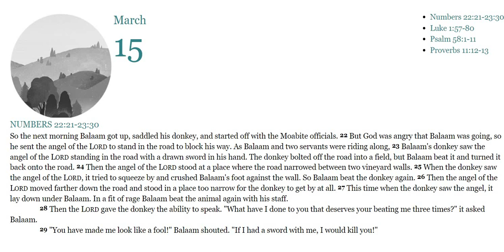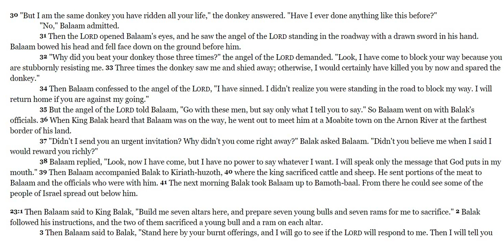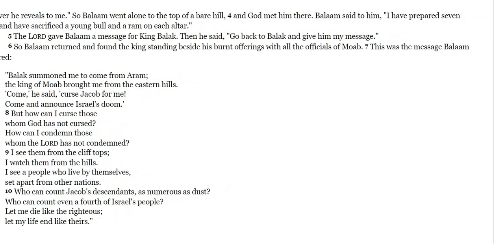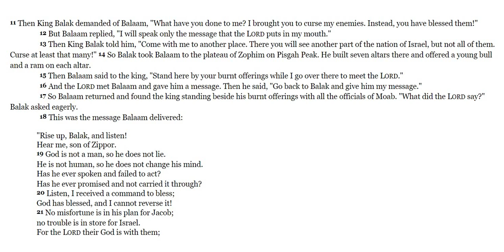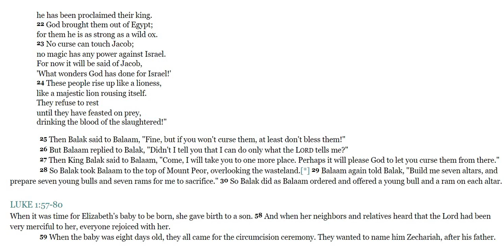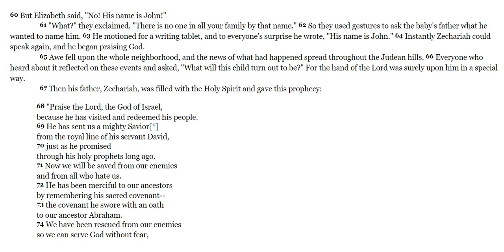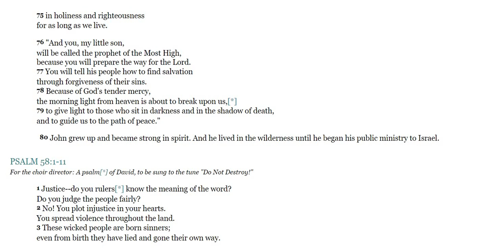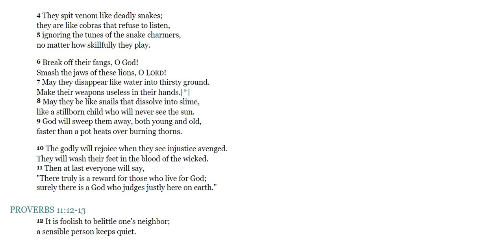Bible in a Year day 75 of 365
Numbers 22:21-23:30./Luke :1:57-80./-Psalms 58:1-11./Proverbs 11:12-13.